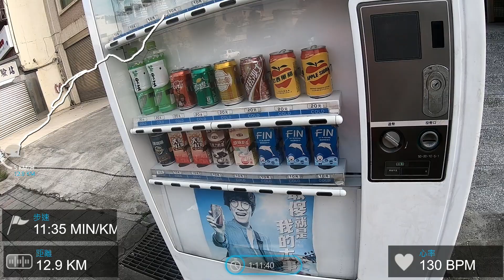108.04.28 鶯歌自行車步道練跑